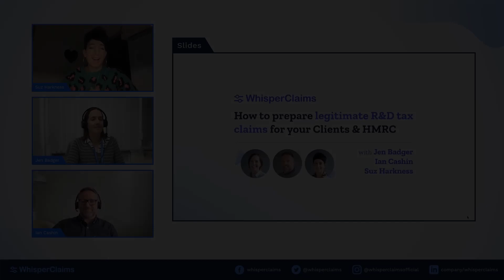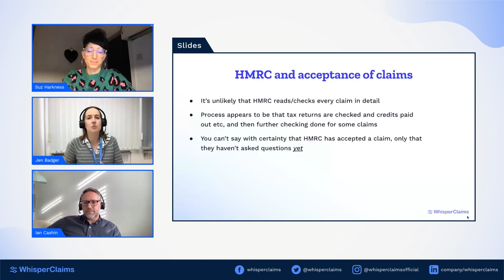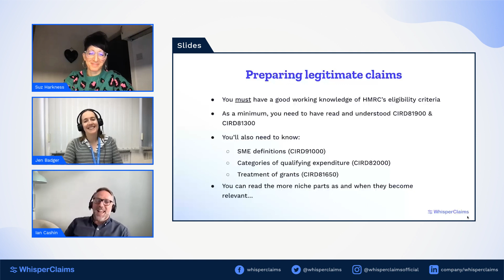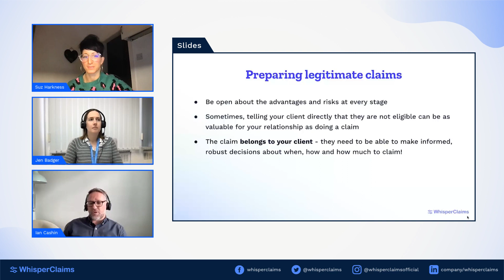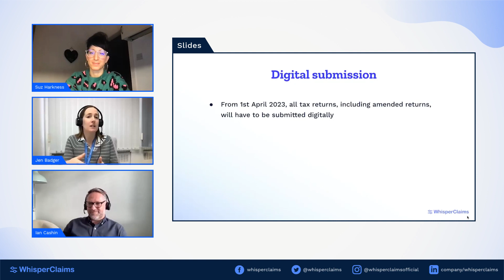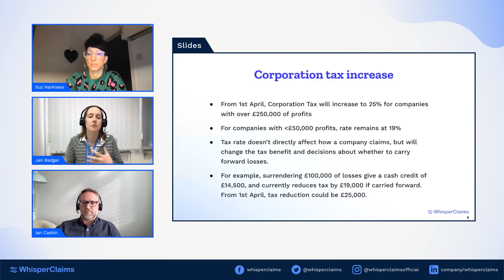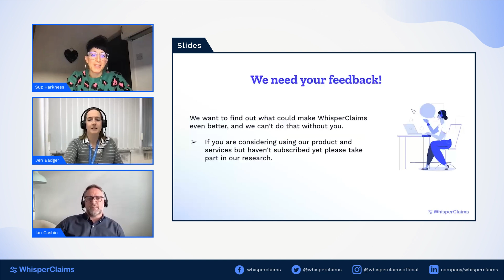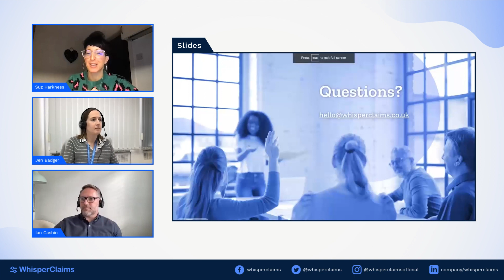How to prepare legitimate R&D tax claims for your Clients & HMRC // R&D Insights Webinar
In this session, we discussed the common mistakes and issues that arise when making claims: when are claims likely to fail and what can accountants do to optimise. We also recapped what to expect in April 2023 when the government changes to R&D tax legislation kick in, and, how WhisperClaims will be responding to that through new features.

• TIMESTAMPS •
00:00 Intro
02:11 Outline
02:32 Preparing legitimate claims
13:46 April 2023 changes
15:31 New eligible costs
17:24 Changes to subcontractor and EPW rules
19:38 Digital submission
20:54 Provision of additional information
22:57 Pre-notification of claims
25:10 Corporation tax increase
27:19 Don't claim if
28:52 CTAs
31:11 Q&A